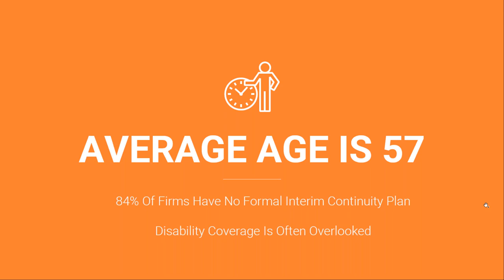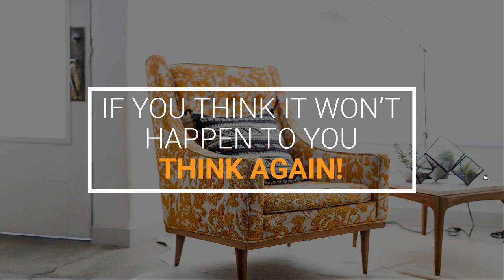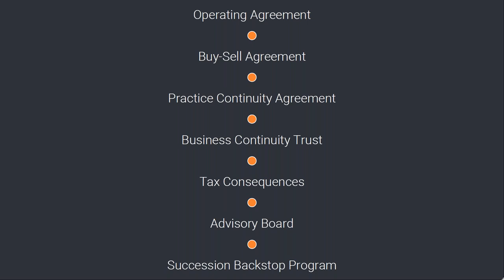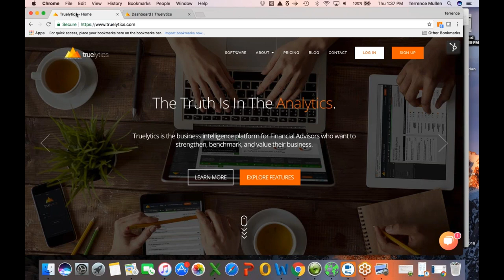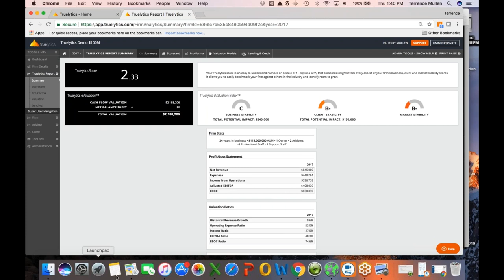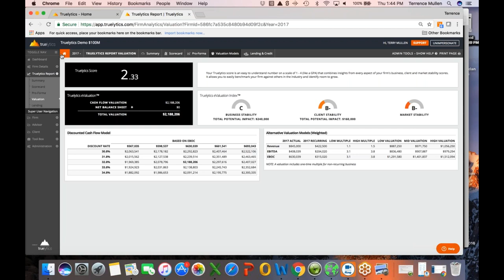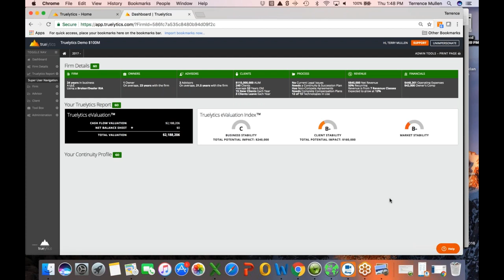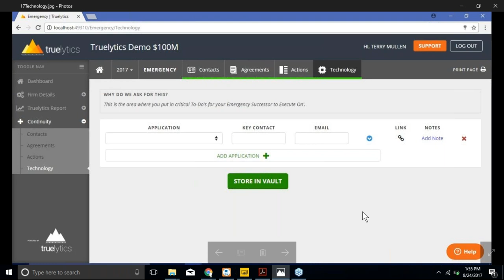Emergency Continuity Planning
As a financial professional, you would never invest without having a solid plan in place. When a new client walks through the door, you sit down with them and discuss their short-term needs and long-term goals. You take the chance to get to know them, and you develop a comprehensive investment plan that matches their short-term and long-term goals.

Managing the future success of your business is no different. If you are still operating without an emergency continuity plan in place, you are breaking a cardinal rule of business management and taking far more risk than you should.